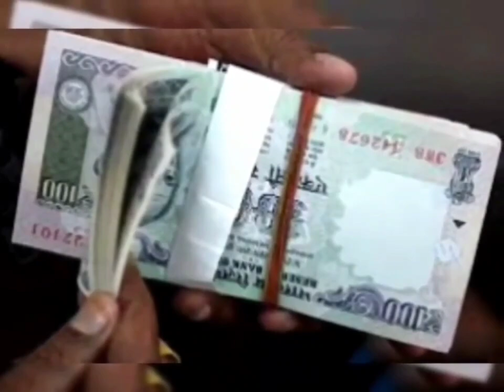किस्मत वाले को मिलता है ये पौधा मिल जाए तो छोड़ना मत इसकी जड़ भिखारी को भी धनवान बना देता है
किस्मत वालों को मिलता है ये पौधा मिल जाए तो छोड़ना मत इसकी जड़ भिखारी को भी धनवान बना देता हैSahdevi